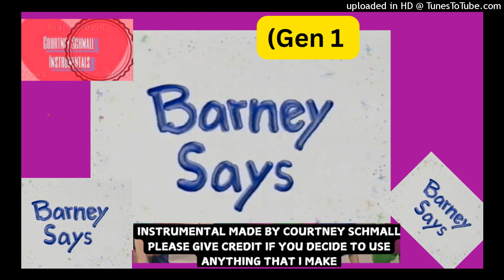Barney Says (Gen 1 Instrumental)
Here's an instrumental to the Gen 1 version of Barney Says.
Instrumental Made By Courtney Schmall
If you want to use the instrumentals I make that's fine, as long as you give me CREDIT. Also don't steal thumbnails or anything else I make on this channel. I DO NOT tolerate THIEVES on this channel (You know who you are).
A ton of my instrumentals/music videos (including some exclusives) are available on Archive.org: